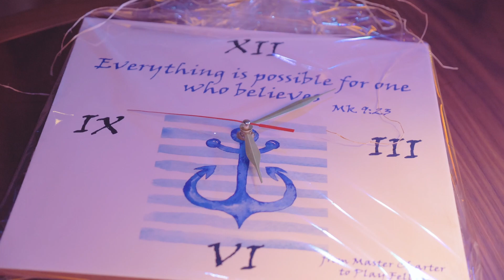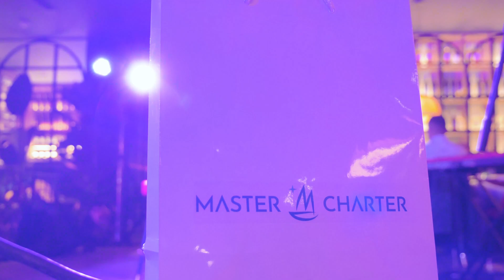Master Charter - 15th Anniversary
Video from our 15th Anniversary Gala Dinner.